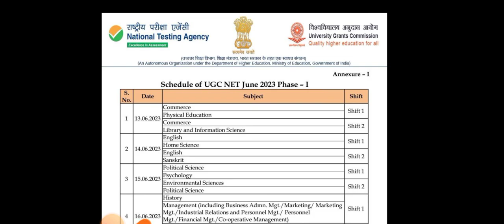UGC NET JRF June 2023 session exam law schedule released.